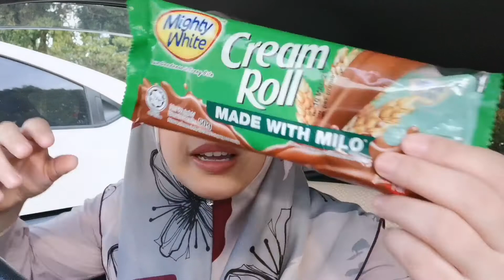CALPIS MOCHI JEPUN & ROTI MILO MIGHTY WHITE, SEDAP KE? | JOM BREAKFAST!!!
Assalamualaikum & hye guys... Korang dah try ke air kultur calpis perisa mochi jepun?? Limited ok!! Dengan roti milo dari mighty white??? Tak try g try ok limited tau!!!